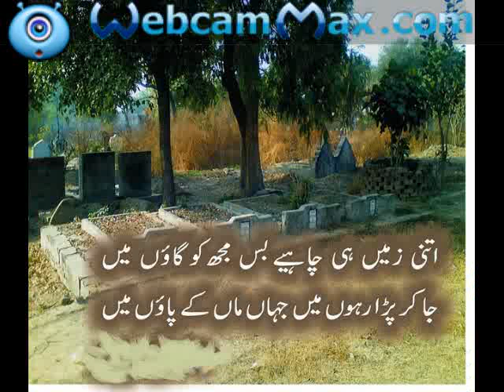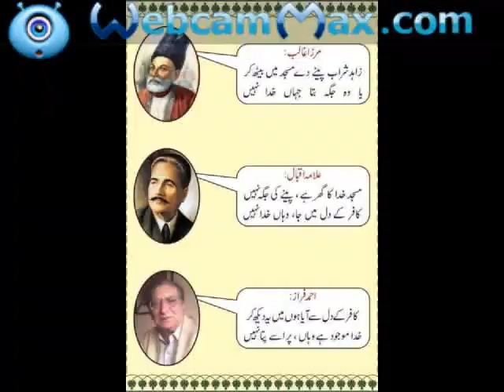wazir garhi nasir udas pardasi